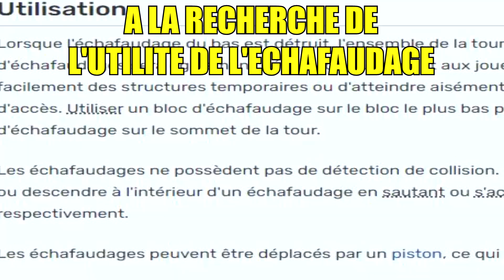POURQUOI LES ECHAFAUDAGES C'EST (vraiment) NUL ? (ou pas)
POURQUOI LES LANTERNES C'EST (vraiment) NUL ? (ou pas)

On se retrouve pour une nouvelle video minecraft , POURQUOI LES ECHAFAUDAGES C'EST (vraiment) NUL ? (ou pas) ! :D